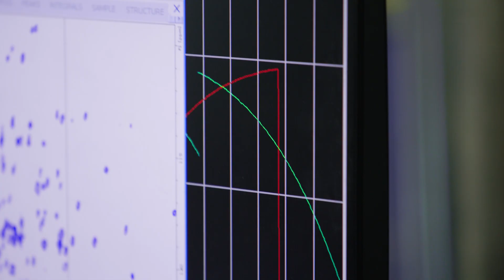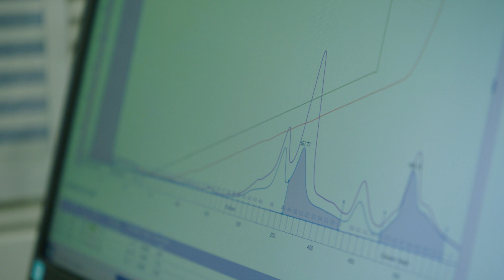Helping Students Develop a Wide Range of Skills and Discover New Interests with Dr. Josh Wand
In the Wand lab, we are broadly interested in how the biophysical properties of proteins are manifested in their biological function. We are particularly engaged in trying to reveal the nature of internal protein motion and how this influences functions ranging from molecular recognition to allostery and catalysis. These basic ideas are being employed in a range of studies including protein engineering to optimize protein drugs, reverse micelle encapsulation to aid fragment-based drug discovery, understanding the regulation of Parkin, which is involved in mitophagy and early onset Parkinson’s Disease, and the enzyme AKR1C3, which is central to resistant forms of prostate cancer.